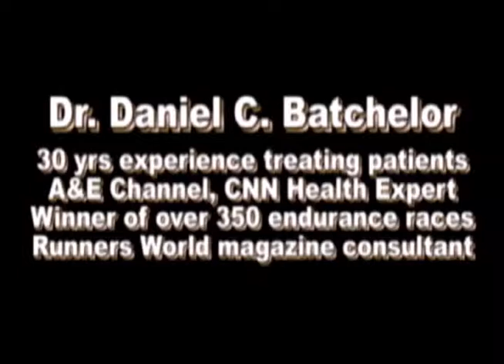Batchelor Chiropractic, Roswell Chiropractor, Atlanta, Open 7 Days, Saturdays, Sundays, Weekends1